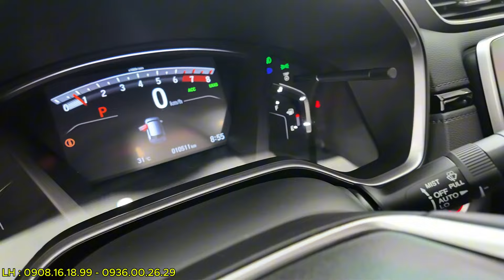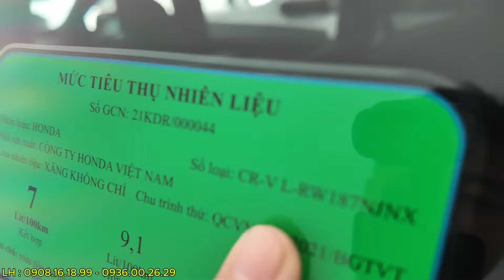Honda CRV-L Siêu lướt 1.5 Turbo SX.2022 tiết kiệm xăng , Mới đến 99%